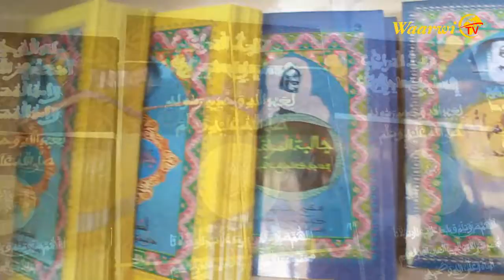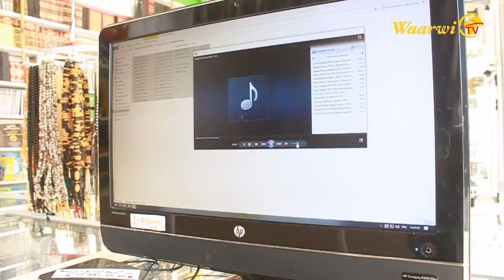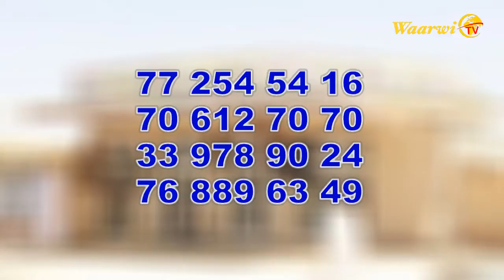MAKTABATOU S SALIOU MBACKE ABDOU LAHAD DIAKHATE